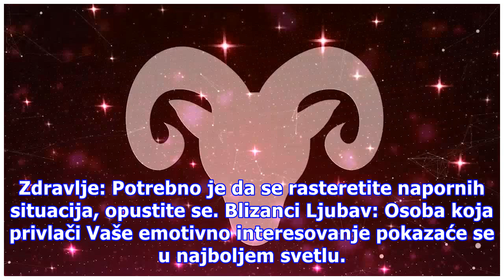Dnevni horoskop za 18.05.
Ovan Ljubav: Bez obzira na popularnost koju uživate kod suprotnog pola, izbegavajte avanturu ili koketiranje sa jednom izazovnom osobom. Posao: Ukoliko nemate dovoljno interesovanja da se dodatno angažujete u nekim poslovnim situacijama, budite iskreni i nemojte davati lagodna obećanja. Zdravlje: Pr...